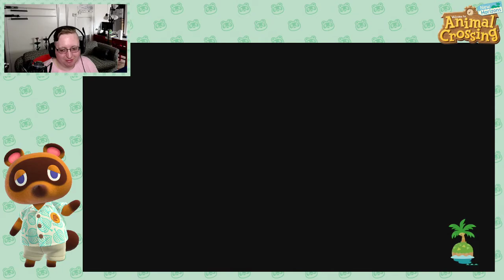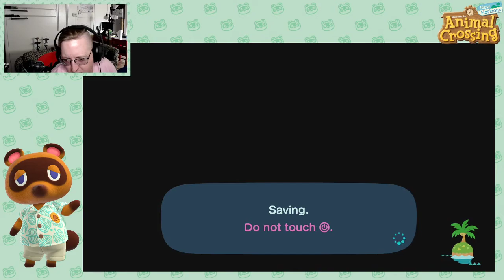Animal Crossing New Horizons - Fishin' (EGG) Tourney (Full Stream #11)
in which we participate in the fishing tourney and relocate plucky